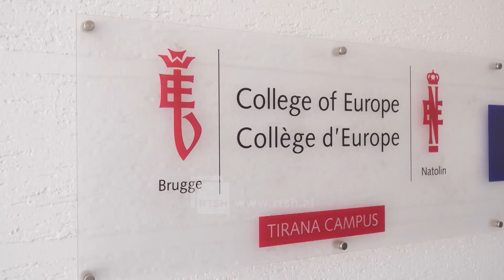Mjediset e reja të Kolegjit të Europës: Hapësira me standarde europiane për studentë nga 21 shtete